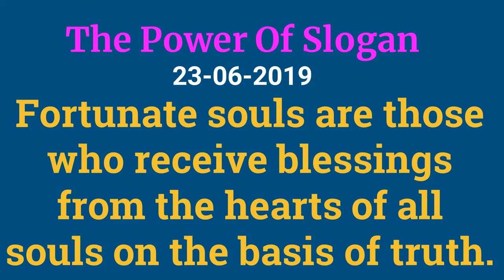June 23, 2019 - The Power Of Slogan (English) | BK Dr Sachin